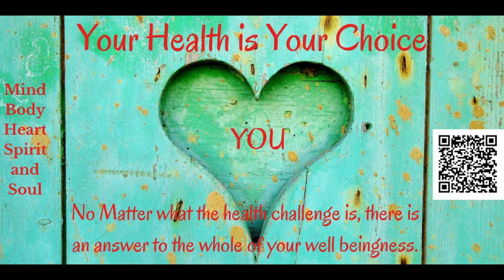YH24-11. Michelle Rapkin on Sucky Cancer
Michelle Rapkin, three-time cancer survivor and author of ⁠Cancer Sucks, but You’ll Get Through It⁠( Broadleaf Books; March 12, 2024). Infused with hope, laughter, and advice, this book curates personal experience with priceless learning from interviews with cancer survivors around the country.

Self Discovery Wisdom shows focuses on showcasing the work of people and organizations that are globally helping us to redirect our world and its inhabitants to live a more tranquil, purposeful, and meaningful, liberating life. With over 3000 shows of wisdom from those who have lived it and now share their knowledge with those who are ready to hear it, we have the illumination for your life's journey.